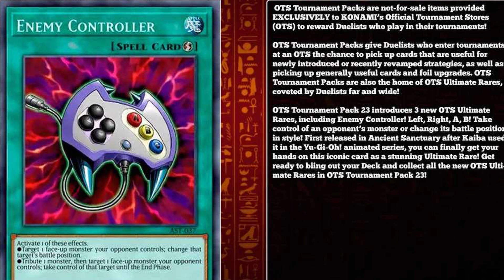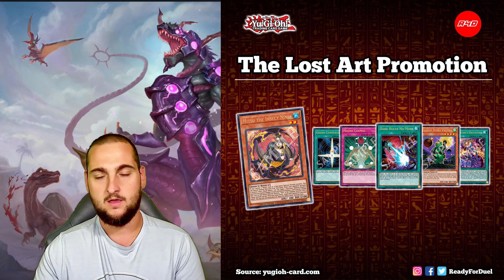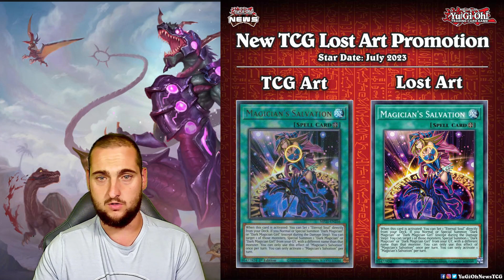Les Actualités De La Semaine #30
Retrouvez les actualités de la semaine et les sortie / annonce de konami

On pense aussi aux chaines des copains 😉

! Matériel utilisé !